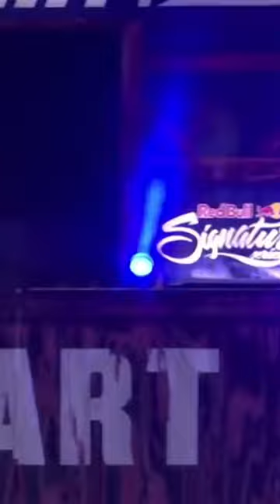Full race of Travis Pastrana￼save￼!!